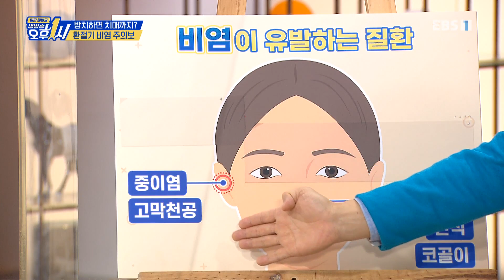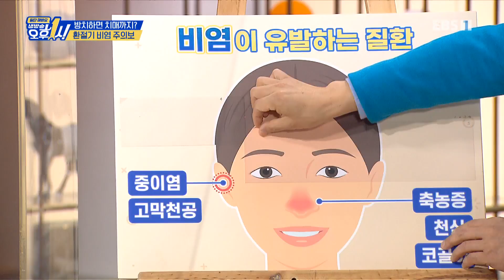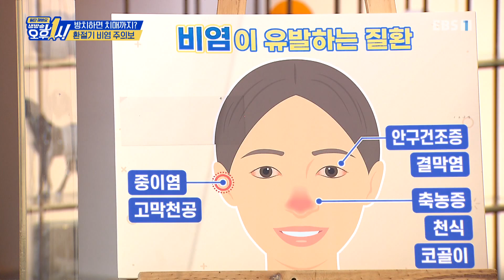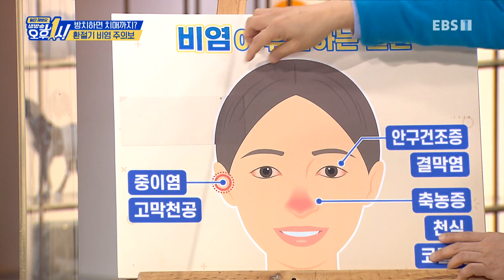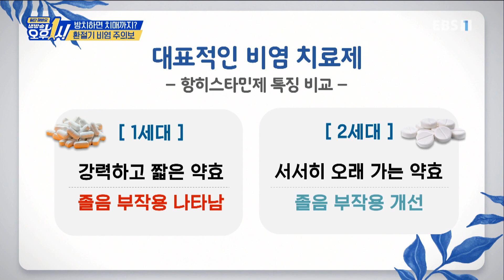일단 해봐요- 생방송 오후 1시 - 방치하면 치매까지? 환절기 비염 주의보!_#002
공식 홈페이지 방치하면 치매까지? 환절기 비염 주의보!,

몇?년간?시중에?가장?많이?나온?치료제가?비염?질환과?관련된?것일?정도로, 비염으로?고생하는?사람이?많다. 특히?노인들은?평소?혈압, 당뇨?등?각종?만성질환에?따른?약을?복용하고, 콧속?코점막이?일반?성인과?달리?약하고?건조하기?때문에?알레르기?비염에?매우?취약하다. 알레르기?비염은?심한?기침?없이, 재채기와?콧물?같은?가벼운?증상이?오랫동안?반복되는?특징이?있는데?염증이?만성으로?진행되면?축농증, 중이염, 천식, 후각?장애를?유발할?뿐만?아니라?치매로까지?이어질?수?있다는?사실! 알레르기?비염?자가진단과?예방?관리법부터?비염?치료까지?자세히?알아본다.

70분 생방송으로 한 가지 주제를 깊이 있게 파고드는 '일단 해봐요 생방송 오후 1시'는